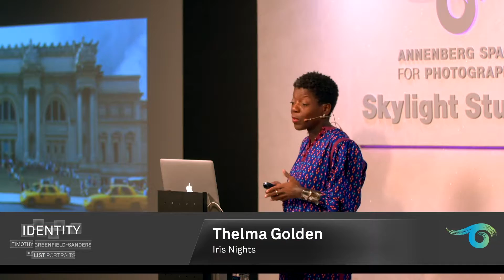Thelma Golden on Becoming a Curator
Thelma Golden, Director and Chief Curator at the Studio Museum in Harlem, discusses her incredible career in the art world.
Interested?